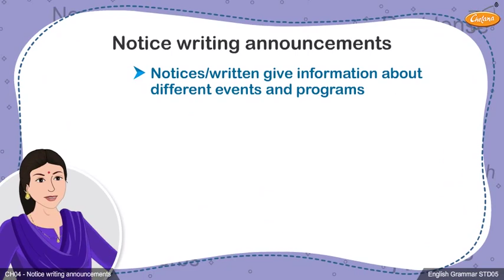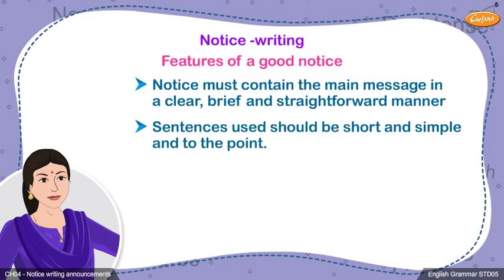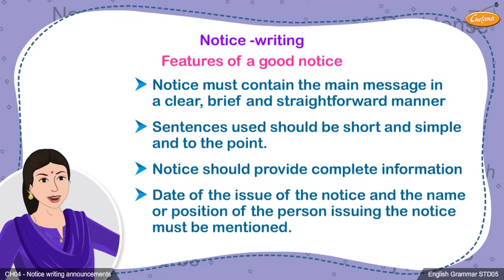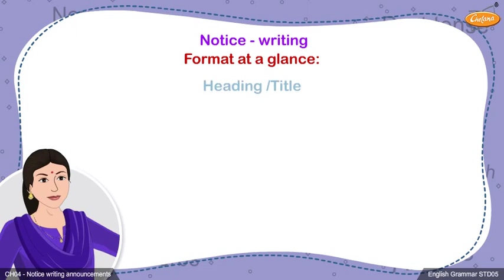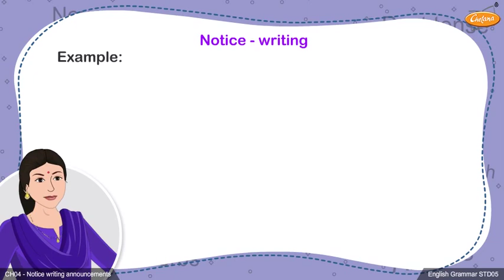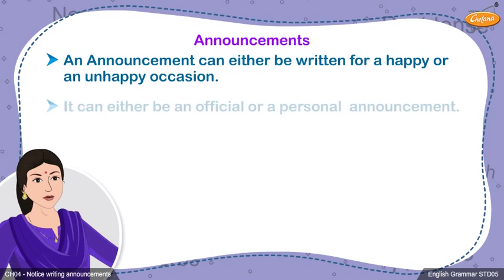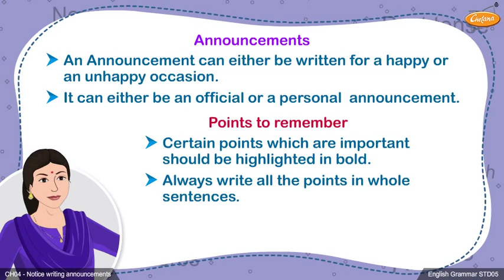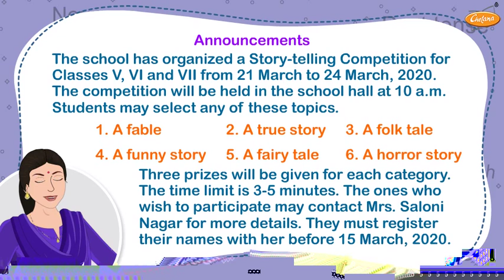Grade 5 English - Notice Writing